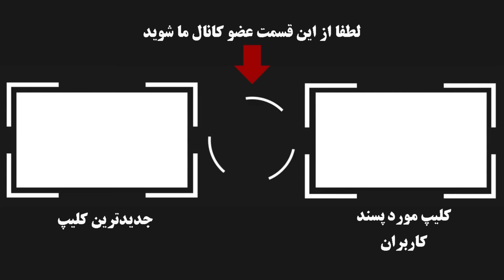افشاگری جنجالی بهزاد بلور از پشت پرده جداییش از بی بی سی و بلایی که سرش آوردن !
مدتی پیش بهزاد بلور مجری و برنامه ساز شبکه بی بی سی فارسی خبر خداحافظیش از این شبکه رو منتشر کرد و حتی گفت که قراره در محیطی جدید باز جلوی دوربین بره ولی حالا مدیران شبکه کاری کردند که ...